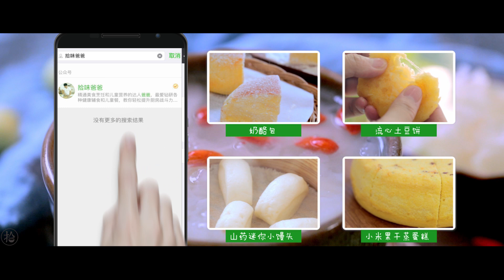【拾味爸爸】秋天就好这一口甜糯多胶，真的好滋润~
秋季补水，少不了一碗甜糯多胶的银耳羹。在补充水分的同时，丰富的多糖成分能够让肠道的菌群得到调节和改善，无论是老人孩子都特别合适。再配上雪梨、莲子、枸杞等一起烹煮，既营养又美味。在忙碌的早晨或者慵懒的午后来上一碗，身心都会觉得无比舒畅。